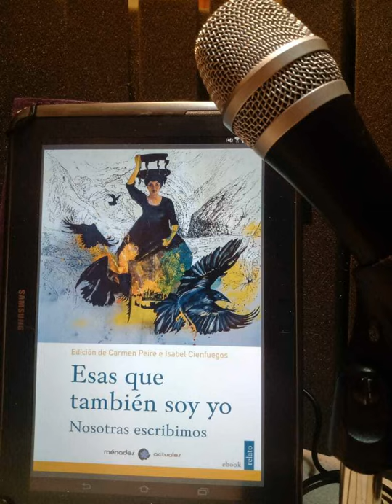LecturasDomiciliarias: "Esas que también soy yo: Nosotras escribimos"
En esta oportunidad leemos los cuentos "Dilema" de Marga Cancela Negreira y "El balneario de las moscas" de Matilde Tricarico, publicados en el libro "Esas que también soy yo: Nosotras escribimos" que reúne notables narraciones de renombradas escritoras mundiales.